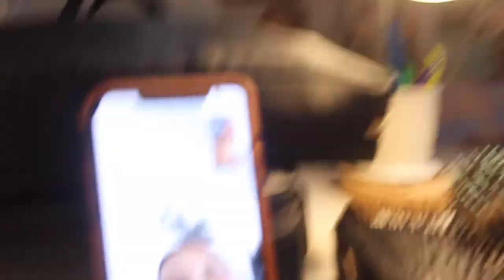WEEKEND IN MY LIFE: April fools jokes, visiting Jillian, Cal Poly Rodeo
An older vlog but wanted to still post it! I will love you forever and ever and ever!

xoxo, Haley